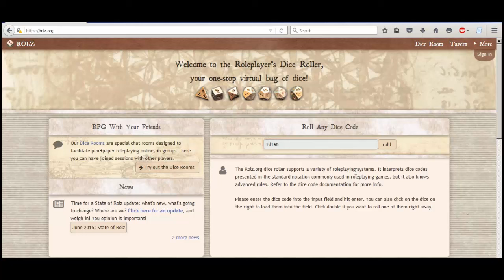RESULTADO DO SORTEIO DAS MONTANHAS CABRITAIS!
Curioso? Assiste aí pra saber se foi você!